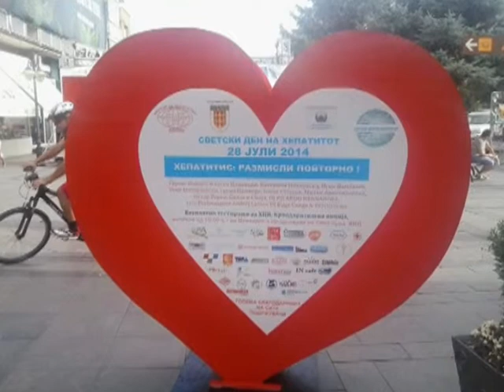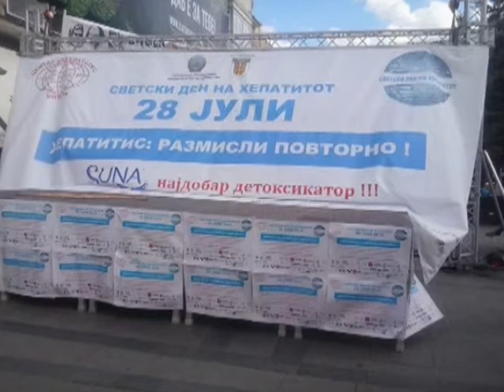Музички хепенинг за светскиот ден за борба против хепатитот